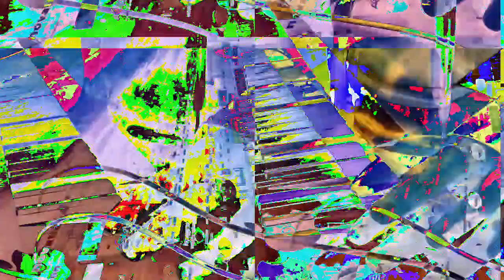[EPILEPSY WARNING] Movie 23 01 19 19h50m07s